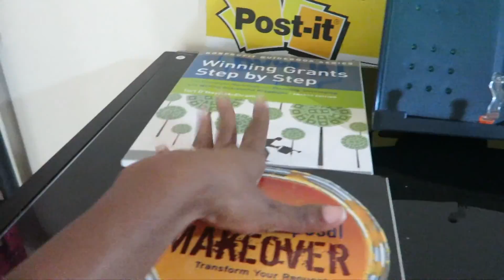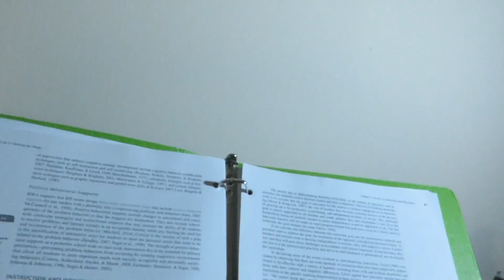Grad School Vlog 46: Tired!